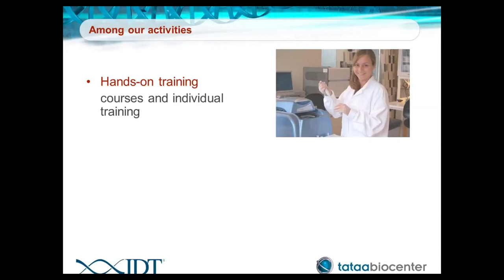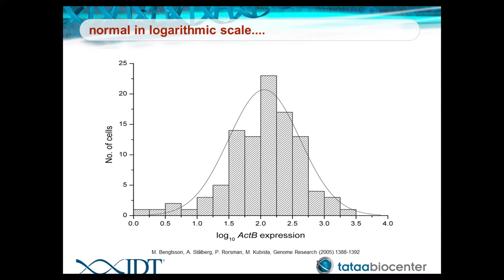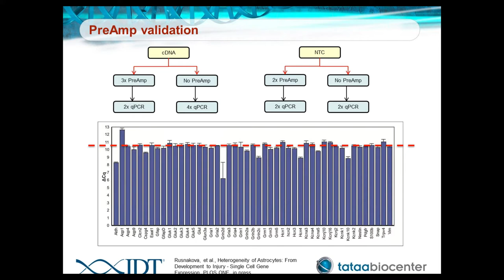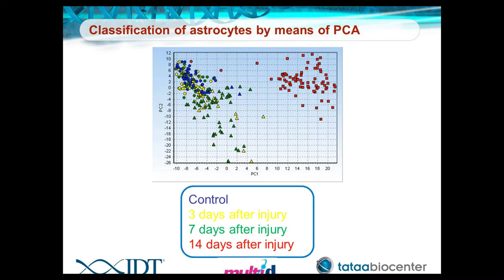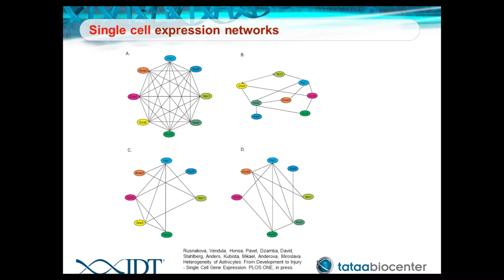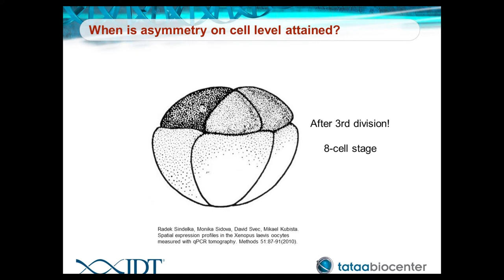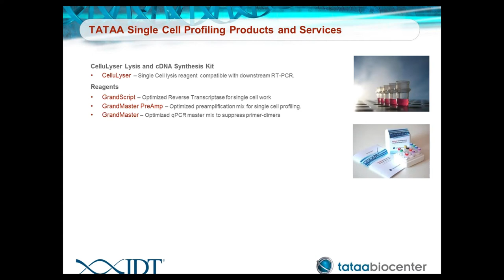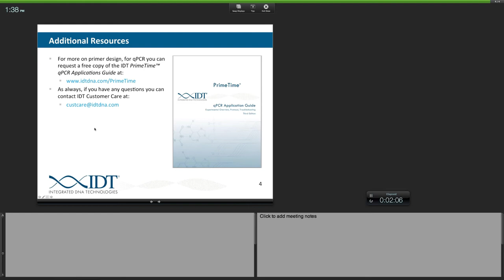Single Cell Expression Profiling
Biological tissues are heterogeneous, being composed of different cell types. These cells may exist in different states or in different environments. Traditionally, when studying samples, scientists measure the combined expression of all the cells present and analyze their average response to environmental changes. The particular response of minority variants and rare, possibly mutated cells that may be critical for the health of the individual may go unnoticed.  To deconvolute the responses and explore the true biological properties of the cells in a sample, Professor Mikael Kubista and his colleagues have pioneered "single-cell expression profiling" by qPCR. They have observed surprisingly large variation in the numbers of transcripts found among cells collected from seemingly homogenous tissues and even among like cells in culture. The correlated expression of related genes gives rise to distinct expression patterns that can be used to distinguish cell types, subtypes, and various subpopulations of cells. Also, since only a few networks are active in each cell, the patterns observed are best suited to study expression pathways, interactions among pathways, and how pathways are influenced by environmental conditions.

In this webinar, hosted by Integrated DNA Technologies, Prof Kubista describes the workflow his group uses for single-cell expression profiling and some of their findings, stressing important design aspects for these experiments. As an example, he shows how they monitor the activation of astrocytes in response to brain trauma in mice. He also presents intracellular expression profiling, revealing gradients important for asymmetric cell division; and multianalyte single-cell profiling, demonstrating the simultaneous measurements of DNA, mRNA, microRNA, lncRNA, and protein in the same cell.